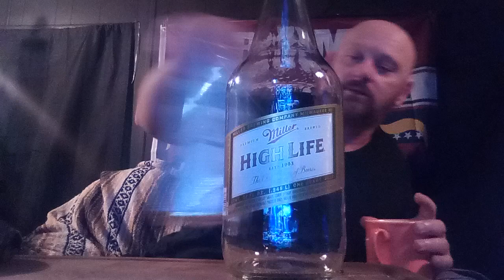Day 81 of my Recovery/Booze update